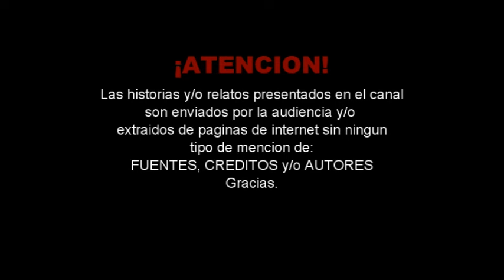La Monja Poseida - El Aullido de los Perros / Relatos Paranormales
En un pequeño pueblo de México, en el estado de Morelos, se encontraba el convento de Santa Teresa. El convento era una antigua construcción de piedra, con techos altos y pasillos estrechos. Las monjas que vivían allí eran devotas y dedicadas a su fe.
Una de las monjas, llamada Sor María, era una mujer joven y hermosa. Era también muy piadosa y dedicada a su trabajo. Sor María era la encargada de cuidar de la iglesia y del altar. Todos la admiraban por su bondad y su humildad.
Un día, Sor María estaba trabajando en la iglesia cuando escuchó un ruido extraño. Miró hacia arriba y vio una figura oscura en el coro. La figura tenía ojos rojos y una sonrisa siniestra.
Sor María se asustó, pero trató de calmarse. Pensó que tal vez se trataba de una alucinación. Sin embargo, la figura siguió apareciendo cada vez que Sor María estaba en la iglesia, la acosaba y Sor María sentía que siempre la seguía con la mirada y se sentía muy perseguida.
Poco a poco, Sor María empezó a cambiar. Se volvió más irritable y distante. Sus compañeros de convento empezaron a preocuparse por ella, pues la monja dulce y servicial que era, poco a poco fue desapareciendo...

- BONUS - El Aullido de los Perros